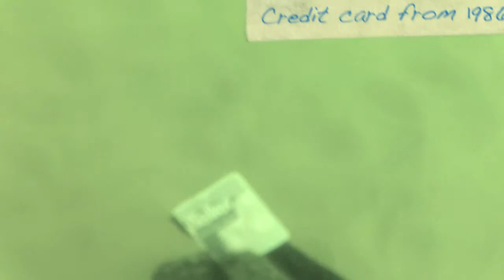Scuba at Porto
Porto is so flat, let's scuba dive to find my lost GoPro... (1/18/13)